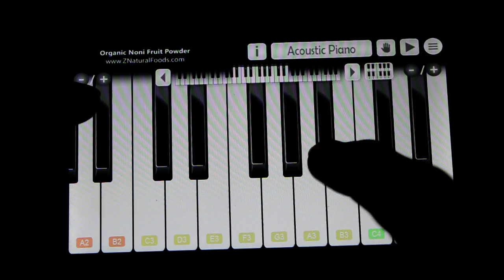Amadeus Band - Lazu te (Virtual piano)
60 fps :)